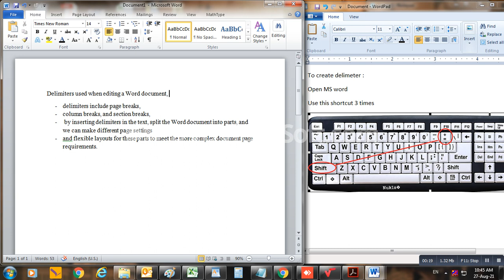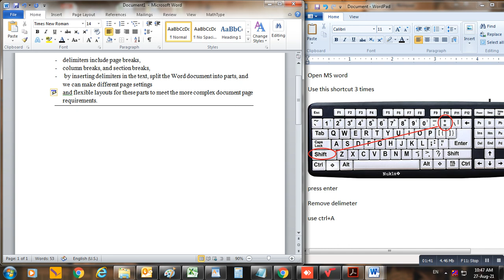Delimiter in MS word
Delimiters used when editing a Word document,
- delimiters include page breaks,
- column breaks, and section breaks,
-  by inserting delimiters in the text, split the Word document into parts, and we can make different page settings
- and flexible layouts for these parts to meet the more complex document page requirements.